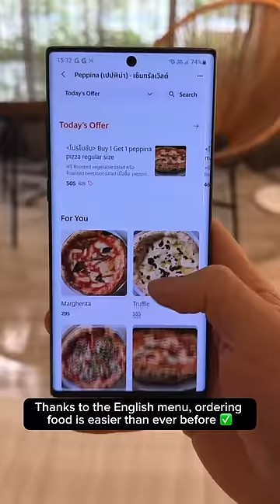Thai Pizza Challenge: Can I find the best Pizza in Bangkok? 🍕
Caption
Finding the best pizza in Bangkok was a challenge! But thanks to GrabFood, Thailand's No. 1 food delivery app, I was able to enjoy it from the comfort of my home. With a broad variety of restaurants and an English menu, ordering food has never been easier